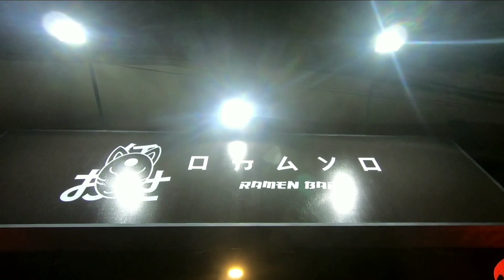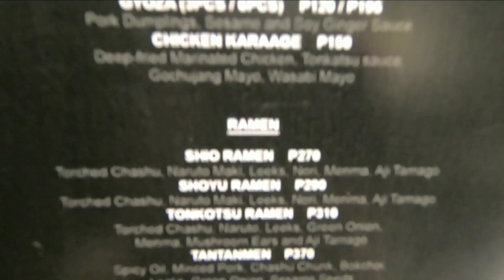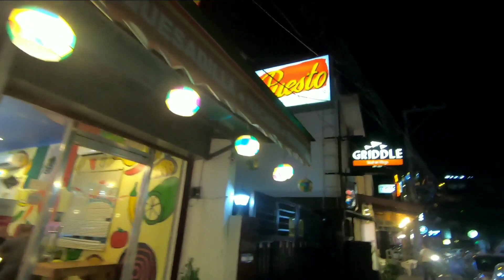RAMEN IN MAGINHAWA STREET QUEZON CITY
Looking for a good ramen valentines date? try ohayo ramen in maginhawa!